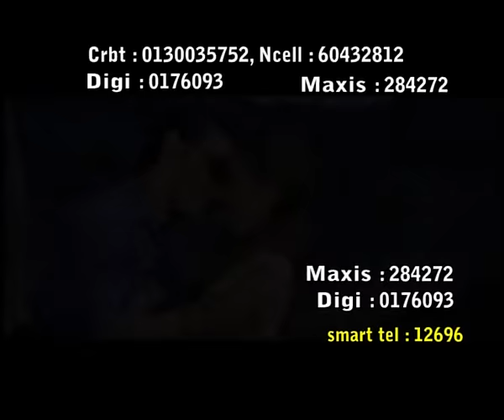Yo Juni Birsanna - Ramji Khand & Muna Thapa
Nepali Song "Yo Juni Birsanna" By Ramji Khand & Muna Thapa only on Music Nepal official YouTube channel.

Right for this video is provided by Ambika Music Pvt Ltd Pvt.Ltd.

Nepali Song - Yo Juni Birsanna
➤ Singer – Ramji Khand & Muna Thapa
➤ Lyrics – Milan Kausal
➤ Artists – Soniya Sharma & Dinesh
➤ Editor – Sujan Shahi
➤ Camera – Shambhu Chalesi

🎧Listen Live!